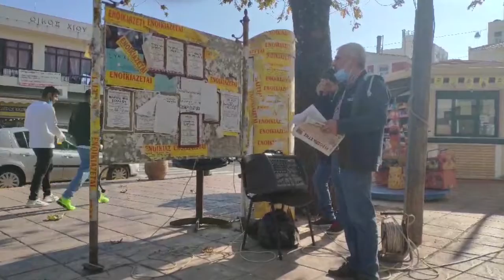ΑΠΟ ΤΗΝ ΠΑΡΕΜΒΑΣΗ ΤΟΥ ΚΚΕ ΣΤΗ ΧΙΟ